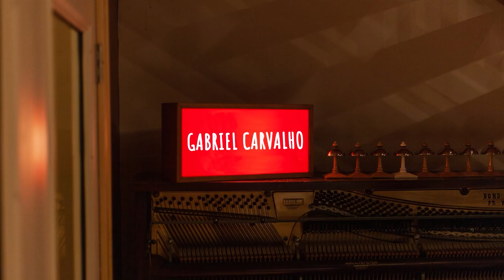Talvez seja o DNA brasileiro | CAIO LIMA - BTG Pactual | Cortes do Bubbles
Caio Lima, Diretor do BTG Pactual.
Um tijucano, torcedor do América do RJ que é inquieto e chegou a fazer 3 faculdades: terminou engenharia de produção mas também cursou metade dos cursos de nutrição e educação física.

Caio saiu do Brasil para estudar inglês, em Vancouver, aos 20 anos. Depois disso, trabalhou no Rio de Janeiro, em Santiago, em Londres, em SP e finalmente em Miami. Todas essas experiências foram pelo BTG Pactual.l, onde começou como estagiário no RJ.

Londres foi a cidade onde morou mais tempo pelo BTG, por 5 anos, mas voltou ao Brasil para trabalhar em São Paulo, pois O BTG PACTUAL estava começando o business de agentes autônomos. Em 2019 era pequeno mas hoje está gigante.

Por causa desse business @caio.lima_us foi convidado a vir para Miami, em 2023. A operação aqui já tem mais de 130 pessoas e mais de 100 em NY.

Ele e a família (nascida em Londres) estão se adaptando a Miami, sendo pra ele está mais fácil pelo clima ser bem parecido com o do Rio de Janeiro e ele já ter uma vida social ativa na empresa.

Vamos saber mais sobre esse diretor que hoje se divide, com alegria, entre trabalho e vida em família.
Prepare-se pra esse papo emocionante, no youtube.
Apresentadores
Juliana Bittencourt: @julianabittencourt12
Gabriel Carvalho: @gabrielcarvalho822
Neto Mello: @netomello305